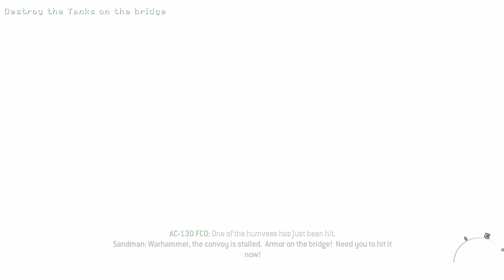Call of Duty Modern Warfare 3 'Iron Lady' Walkthrough (4K)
This is a full walkthrough of Call of Duty Modern Warfare 3 in 4K 60fps.

Intel Locations:
Intel 1: 5:39
Intel 2: 10:53